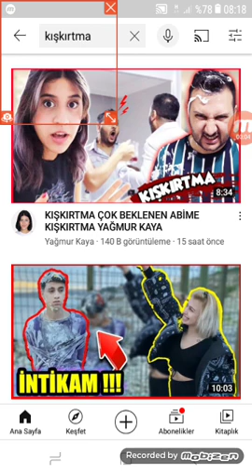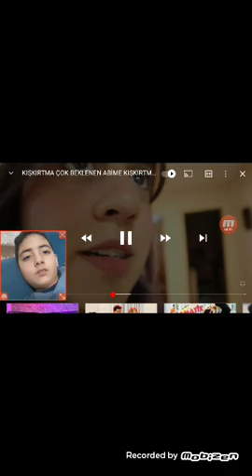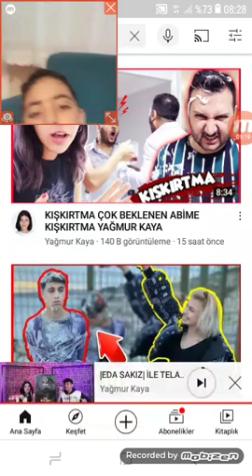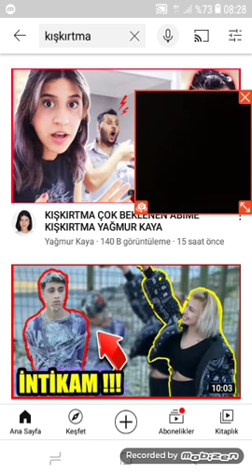kışkırtma videosu 3 beğen